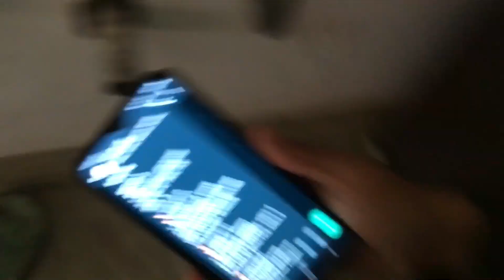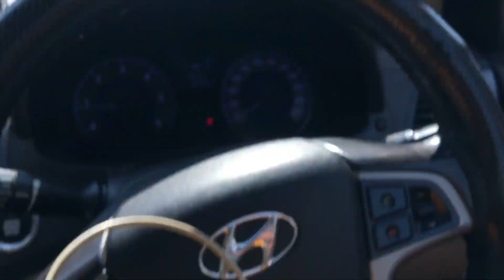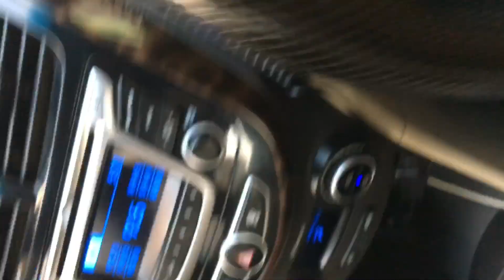Apni verna ka review krr va liya |vlog41